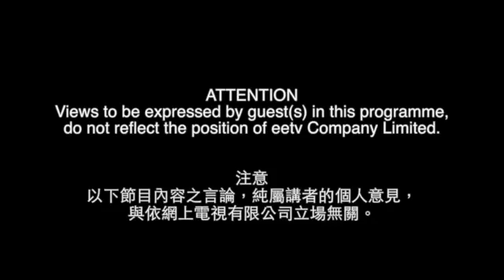Dr. Tsui Fai Po《Chemistry and Life》The numerous benefits of the eggplant